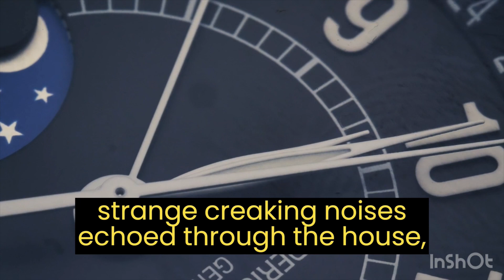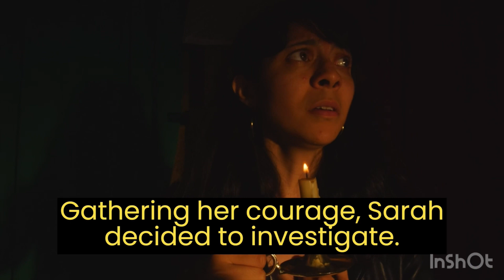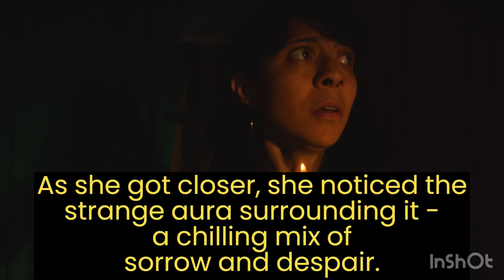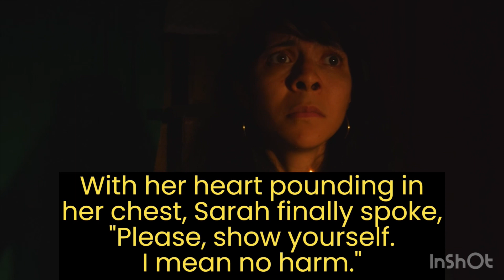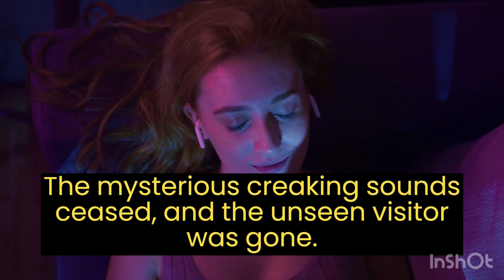The Unseen Visitor - A Suspenseful Short Story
Get ready for a spine-tingling experience as we present "The Unseen Visitor," a chilling and suspenseful short story that will keep you on the edge of your seat.

In this mysterious tale, Sarah, a young woman living in a secluded countryside cottage, finds herself confronted by an uninvited and enigmatic presence. As the clock strikes midnight, strange occurrences unfold, and an unseen force slowly reveals its presence in her home.

Intrigue, fear, and curiosity collide as Sarah unravels the mystery behind the unseen visitor. Will she uncover the truth behind the eerie events? Prepare for unexpected twists and turns as the story takes you on a suspenseful journey filled with unexpected surprises.

If you enjoy thrilling narratives, mystery fiction, and engaging storytelling, then "The Unseen Visitor" is a must-watch.

Thank you for joining us on this suspenseful adventure!